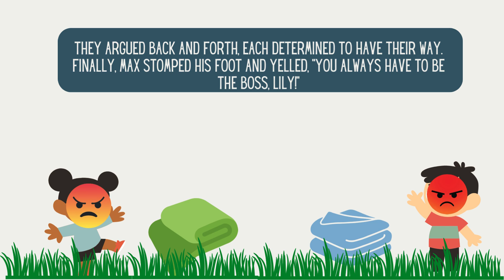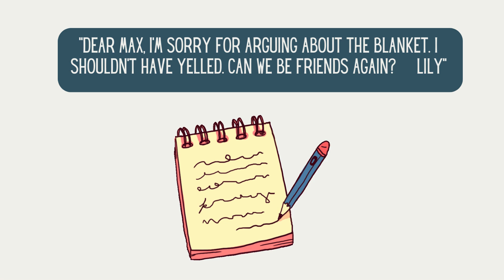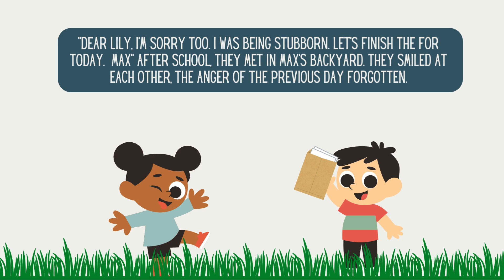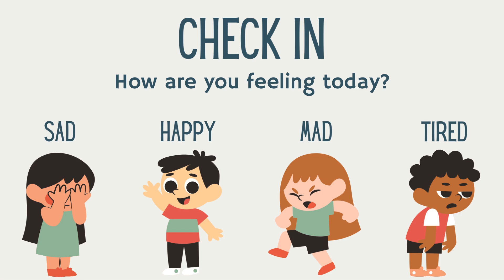Social Story Mad| Social Skills Story| Social Emotional Learning Videos for Kids and Teens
Enjoy our first social story on the feeling of mad in our social emotional learning series.

Calming Fidgets